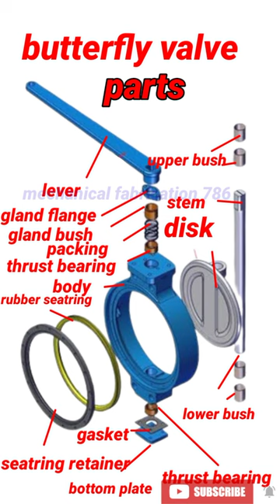Full detail of butterfly valve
In this video give full details of butterfly valve with isometric and p&id  drawing with full parts detail
Structure diagram
Isomatic diagram
P& I'd information
Lay out of plan diagram
Pipe fittings
Material code of ss and Cs and alloy and other material
Find out travels and degree in structure
Dummy support
How made elbow
Fabrication formula's
Piping best formula
Structure formula's
Degree cuts
Diffenece between tube and pipe
Measurement tape
Type of fitting
Rigging
Folding
Maintiaince
  Type of exchanger
Vessels and collum
Project of oil and gas
Iso matric diagram
American standard fitting of pipe
British standard of pipe and structure
Fertilizer projects
Hydro testing of pipe lines and exchangers
Maintiaince of exchangers and collum
Interview question and answer of piping and structure
Fabricator
Fitter
Supervisor
Pipe type
Exchanger type
Fabrication world
We provide all type of knowledge and practically experience with you for your batter feature and build up you for your family because machanical field wants theory and practical experience
Work with safety